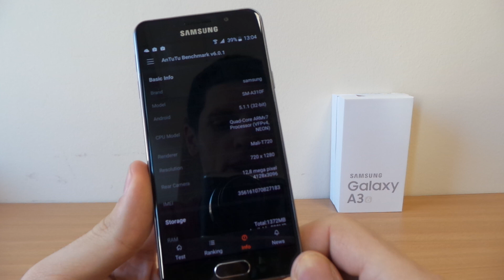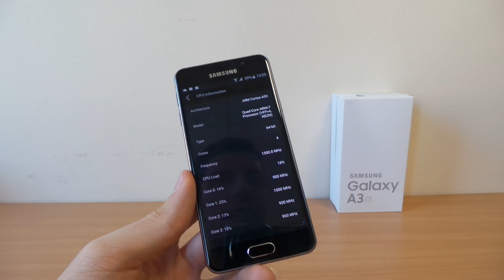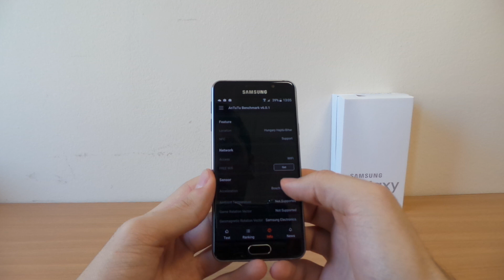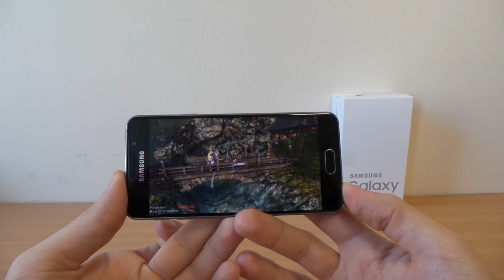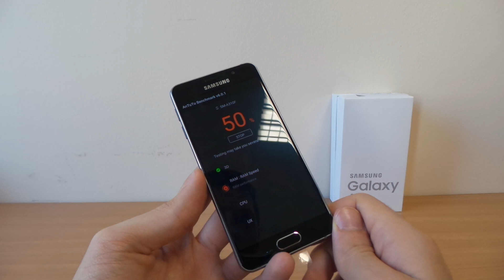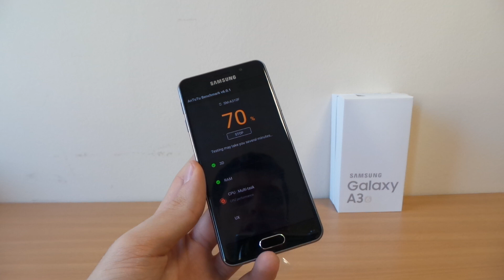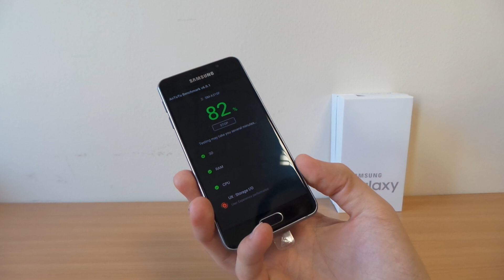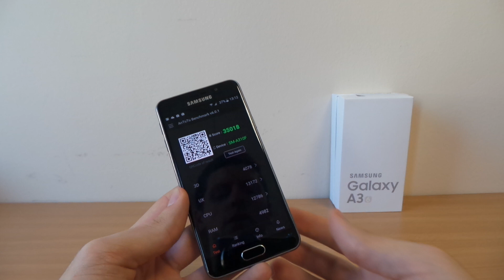Samsung Galaxy A3 (2016) AnTuTu benchmark teszt videó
Az AnTuTu benchmark tesztet futtattuk le a Samsung Galaxy A3 (2016) okostelefonon, amely 4,7"-os HD Super AMOLED kijelzővel, 1,5 GHz-es négymagos processzorral, 1,5 GB RAM-mal és 16 GB háttértárral rendelkezik.